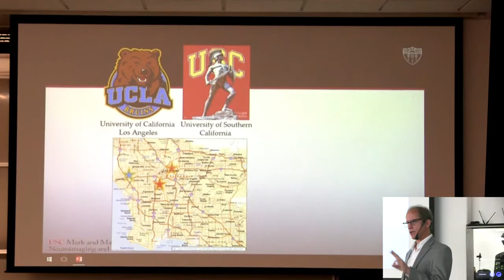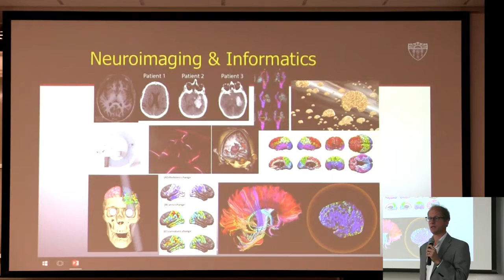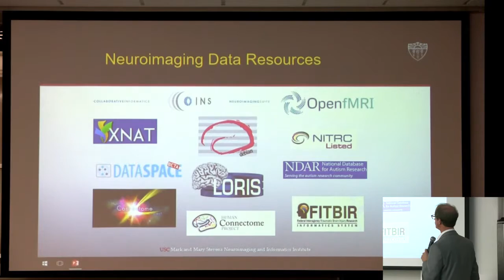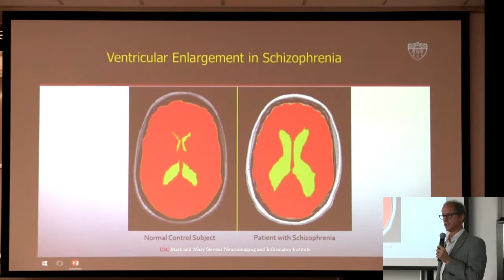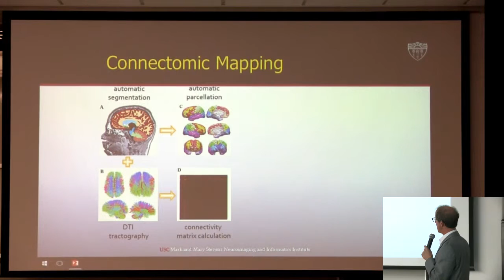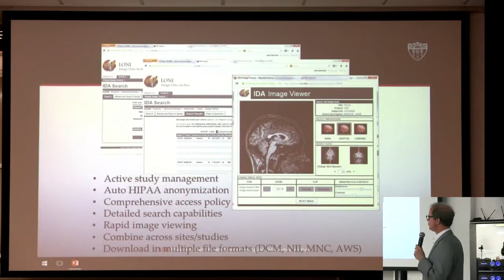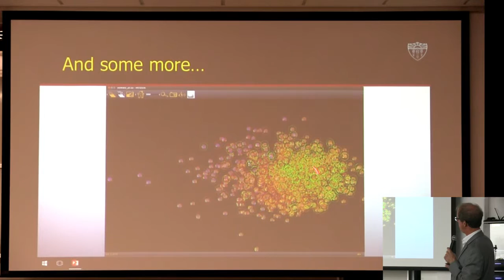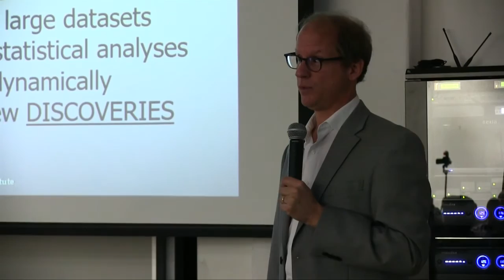Jack Van Horn (USC): Graphical Data Mining Approaches in Human Neuroimaging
Talk given by Jack Van Horn  at CIMAT on November, 5th, during the Workshop on Image Processing/Statistical Pattern Recognition.

 As archives of primary neuroimaging data grow in size, conventional approaches for statistical analysis may not always be appropriate for identifying trends and relationships present across the collection of data.  Neuroinformatics approaches are needed but tend to suffer from an “image problem” or their own.  Moreover, user interaction with the information contained therein requires new thinking to eliminate the burdens placed upon it by text-only queries. In this presentation, I will critically review the informatics approaches needed for “big data” neuroimaging and explore graphical ways by which users might dynamically interact with large-scale neuroimaging datasets and thereby lead to new hypothesis formation.  Such methods present one vision for the future of “discovery science” in brain imaging fueling the next generation of neuroimaging research.